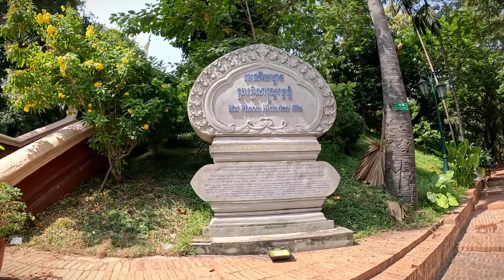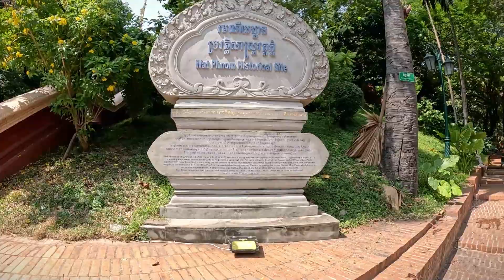សូមទស្សនាទីកន្លែងស័ក្តិសិទិ្ធ...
I'm so happy when I know you join visit my videos.
 Wish you good luck and success in your life and family.